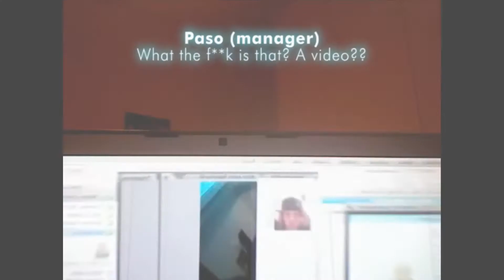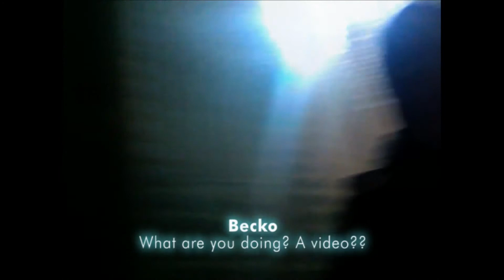Helia - "Shivers" Recording [2009]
These are some moments taken from "SHIVERS" recording in Rome @ Sickboy studio on March 2009.